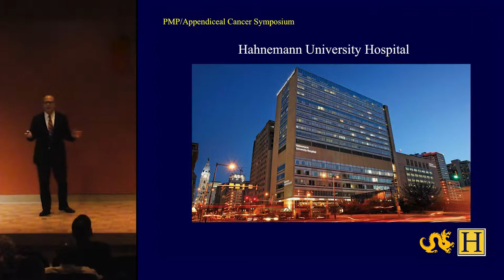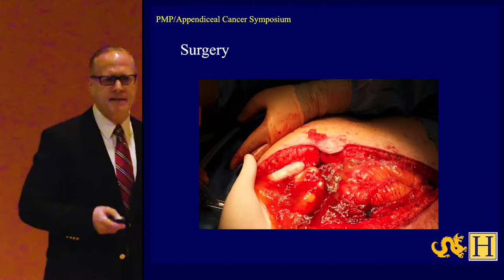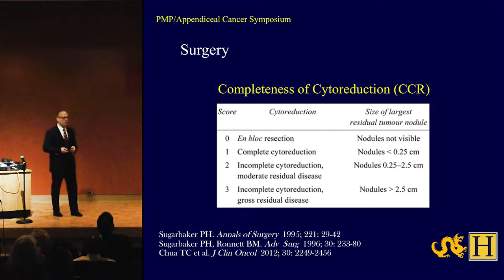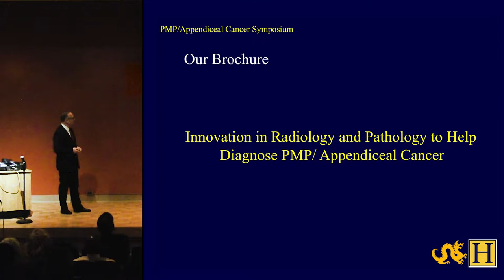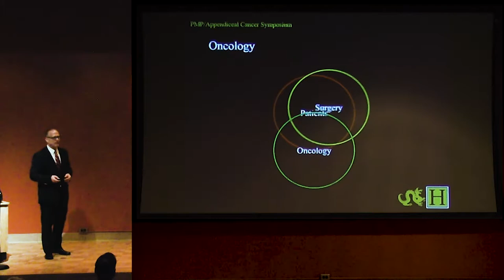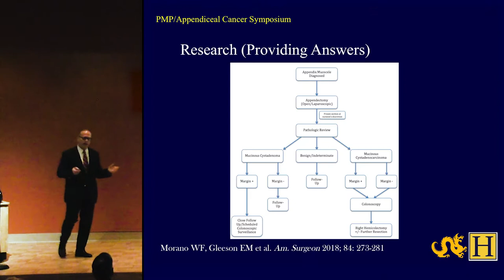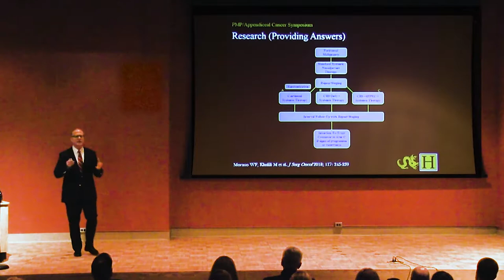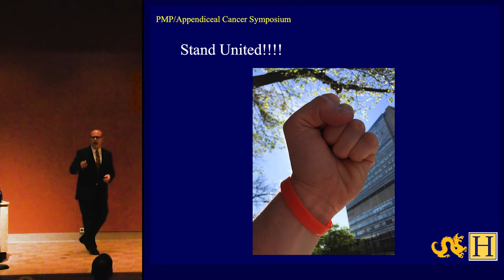Dr. Bowne on PMP/Appendiceal Cancer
Wilbur Bowne, MD, FACS, Drexel University College of Medicine, speaks on “PMP/Appendiceal Cancer ‘Our Journey’” at the PMP / Appendiceal Cancer Seminar on April 6, 2019.